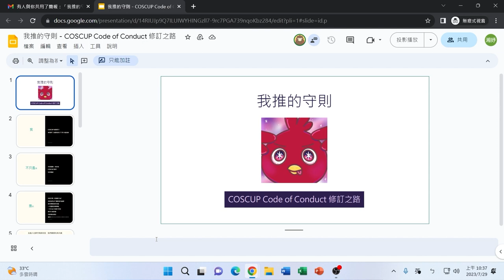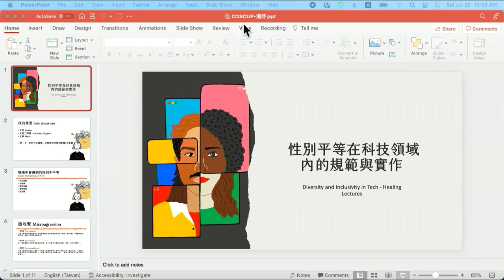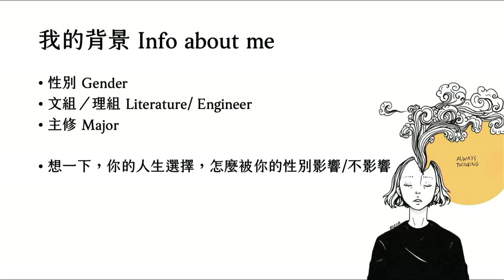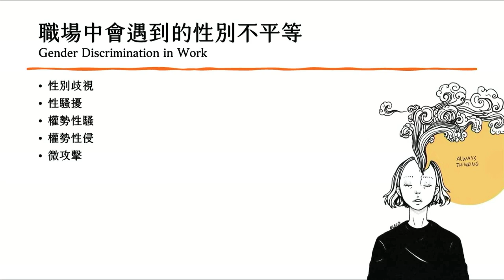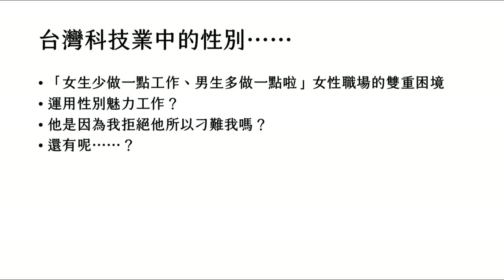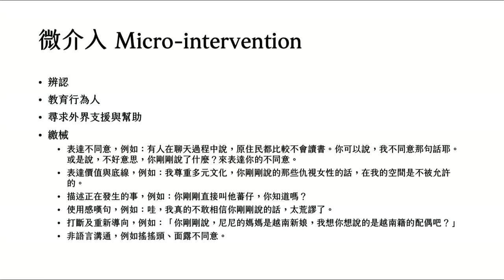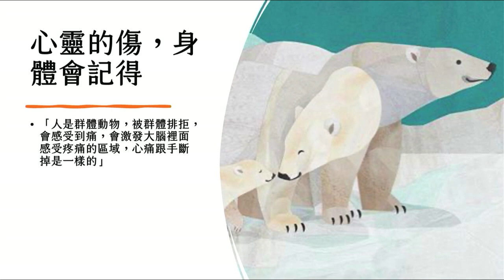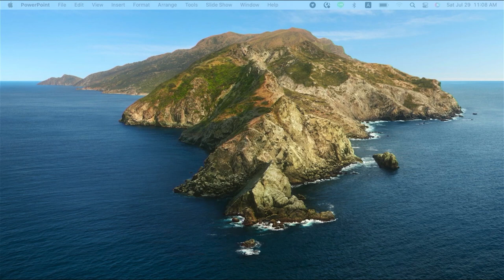性別平等在科技領域內的規範與實作